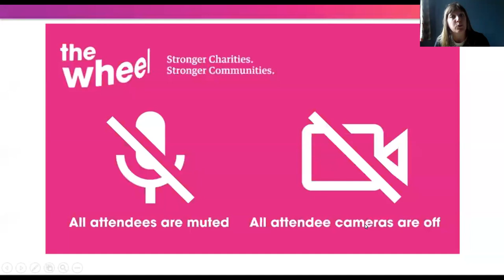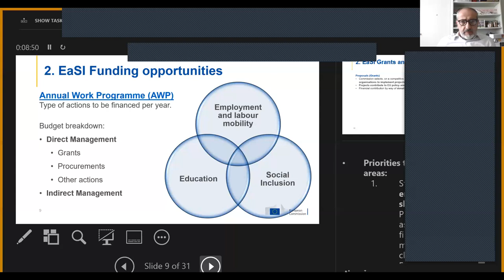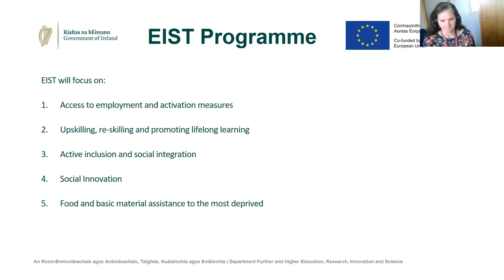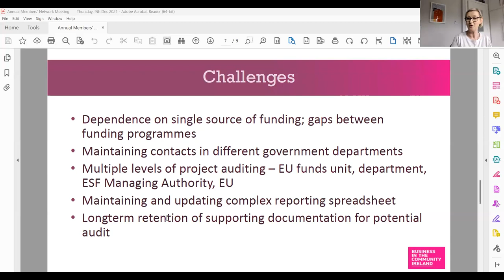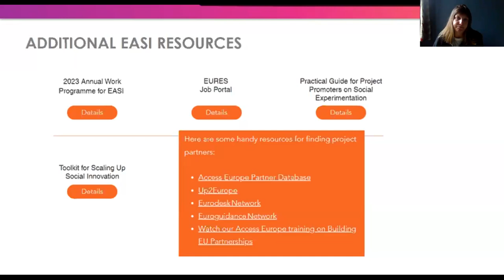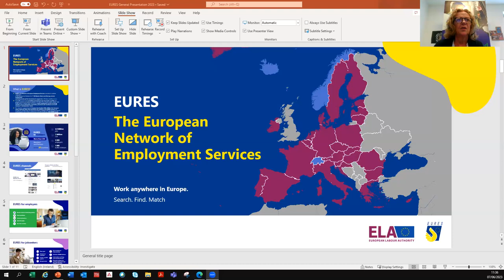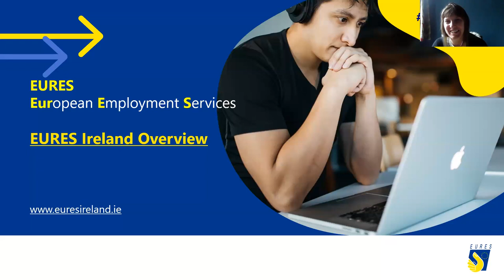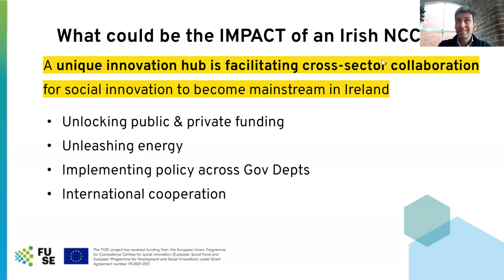Employment and Social Innovation in the EU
As National Contact Point for the EU’s Employment and Social Innovation (EaSI) programme, The Wheel was delighted to host this event bringing together representatives from EU initiatives promoting social innovation, inclusion, and employment here in Ireland.

A strand of the European Social Fund Plus (ESF+), the EaSI programme aims to support employment, social policy and labour mobility across the EU. With lots of interesting speakers, this session officially launched EaSI in Ireland while also showcasing related EU programmes and funding opportunities available to civil society organisations.

Topics covered include:

*An overview of social innovation and employment policy in the EU

*EU funding opportunities and initiatives supporting social innovation and employment

*Best practice case studies

*Supports available.

This event has received funding from the European Union. Views and opinions expressed are however those of The Wheel only and do not necessarily reflect those of the European Union or the European Commission. Neither the European Union nor the European Commission can be held responsible for them.